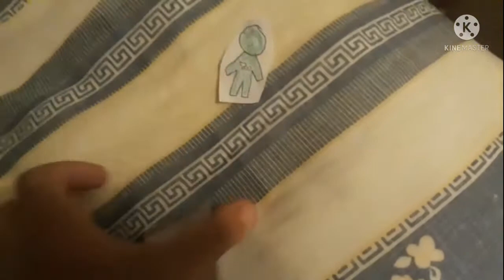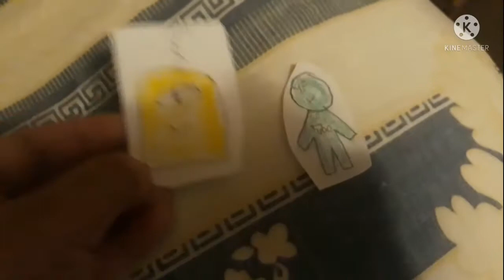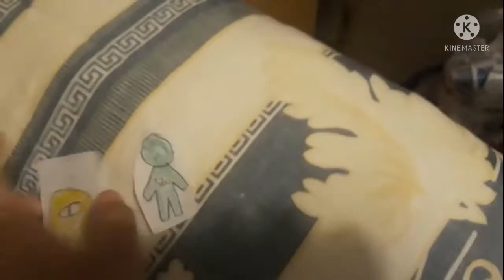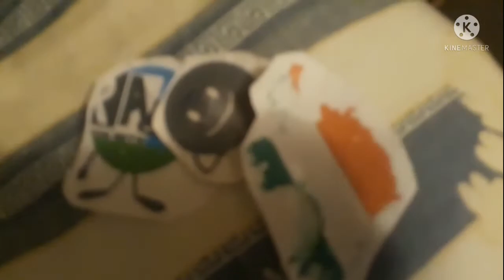Codebot Show S2 EP10A:An Allaiance Is Formed